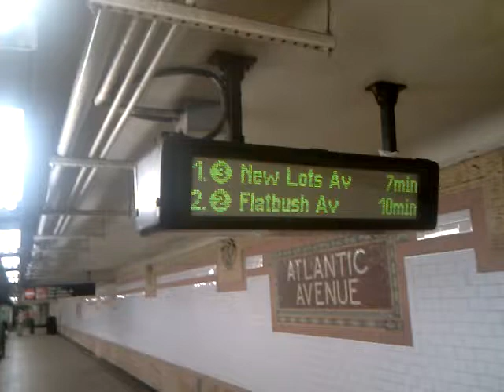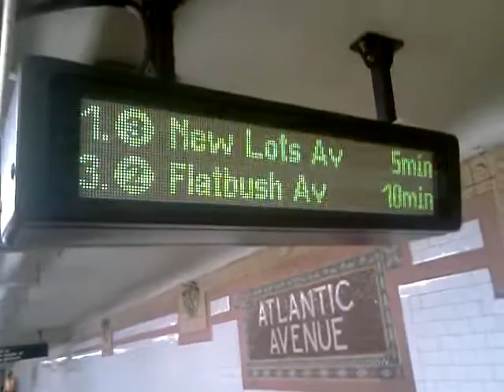subway countdown clocks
atlantic ave